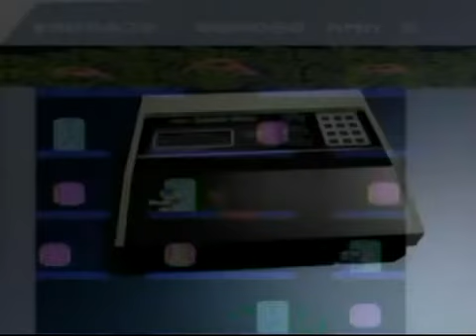ゲームグラフィックTV３第４６回 コロンバスサークルFC POCKET【携帯ファミコン互換機】